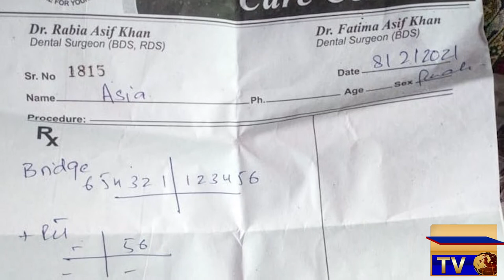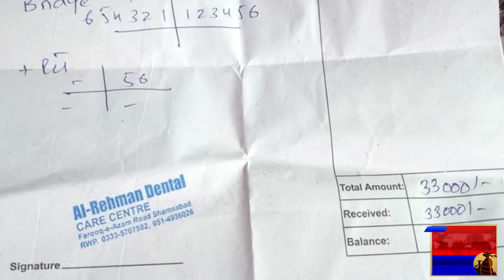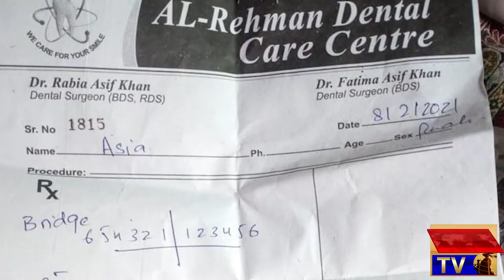Real story of poor faimly ll Dentist damages her jaw